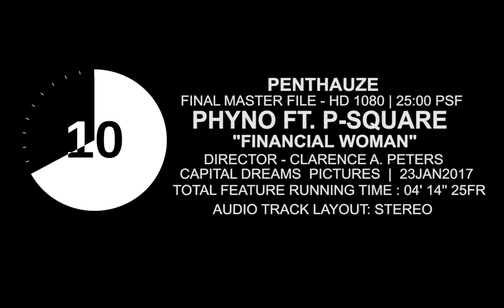Phyno - Financial Woman (Official Music Video) ft. P Square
"Wathc the official music video for ""Financial Woman"" performed by Phyno featuring P Square

Music video by Phyno performing Financial Woman (Official Music Video). Penthauze